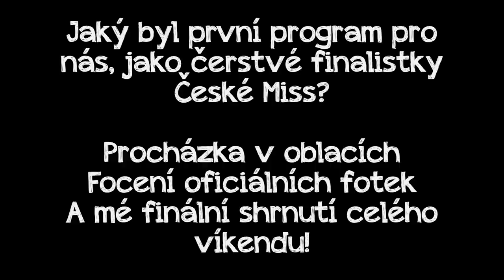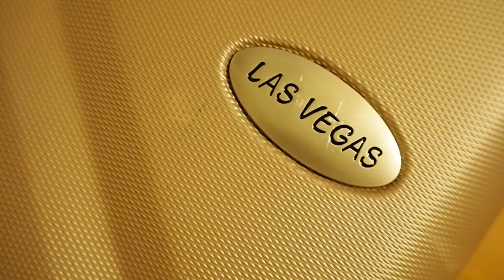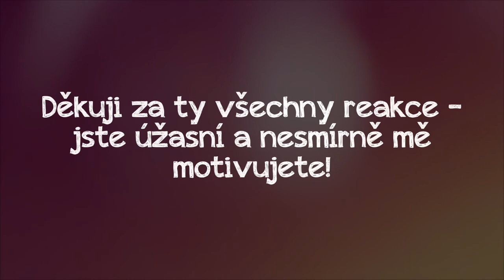ČESKÁ MISS | božská Sky Walk, oficiální focení a shrnutí celého semifinále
Ahoj! Tak takto vypadal náš první program, jakožto finalistek České Miss! Náderná ranní procházka v oblacích, první focení image fotek a potom jsem vám natočila takový opět "monolog" jako shrnutí celého semifinále! Více: